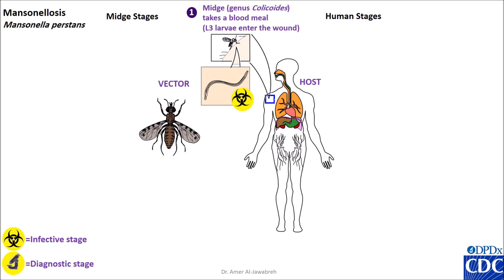Mansonella perstans- Life cycle